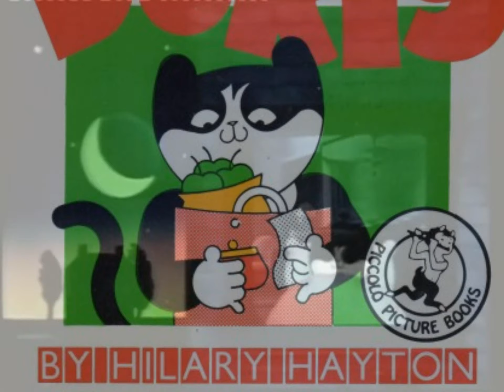Retró tv műsorok - Doris